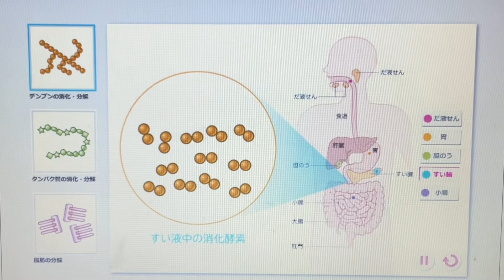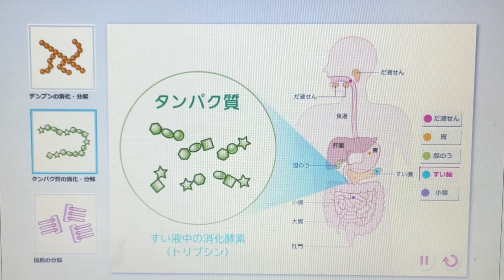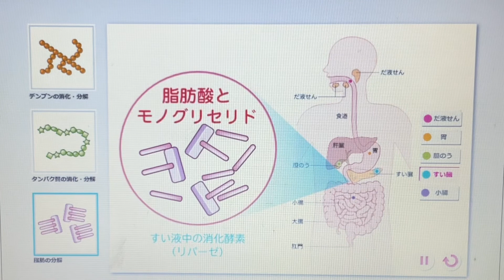2年単元2【アニメーション】消化管と消化酵素